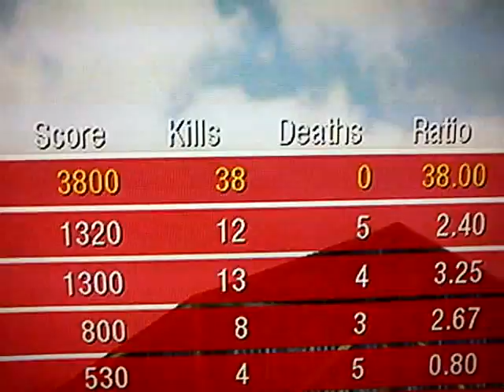Call Of Duty Black Ops - Insane Killstreak by Vladipk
Video para o desafio do Brasil 360